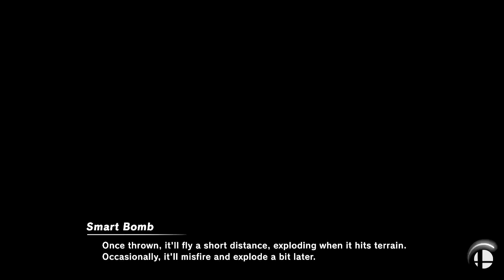Super Smash Bros Ultimate Amiibo Fights – Team Item Frenzy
Which amiibo would you like to see battle it out next? Smash On!!!